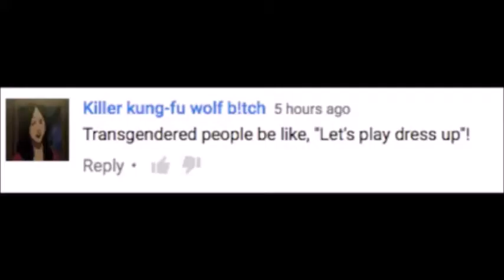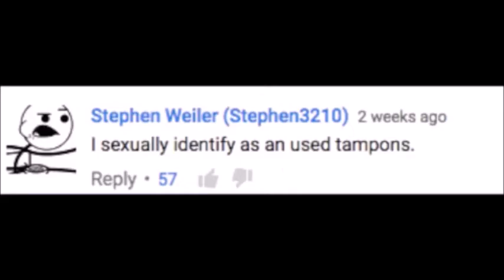Alvin and the chipmunks do black magic for transgenders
Hunter Avallone is at it again verbally bashing transgenders over the head and preaching his transphobia as fact so Alvin and the chipmunks with the help of the chimpettes and a magic book they bump into get all these magical powers. so in all this stuff going on the chipmunks and the chimpettes thought it was perfect time for a song.